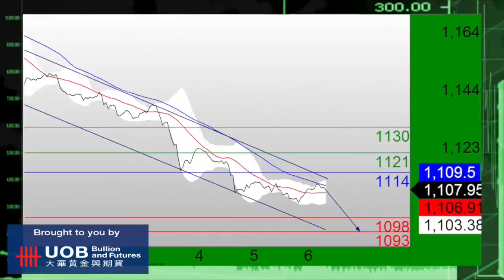UOB TCTV HD 110615-1.m4v